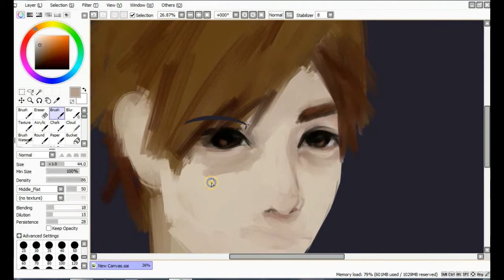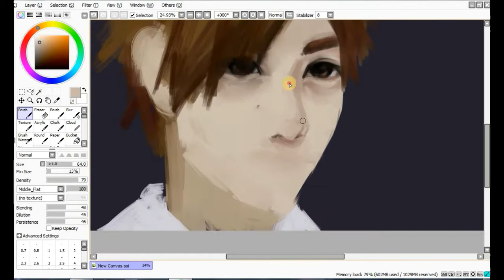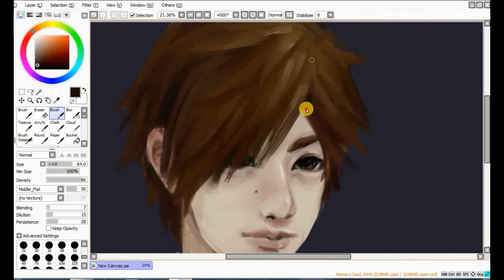渡邉りさお (Watanabe Risa) スピードペイント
Watanabe Risa

欅坂46
Keyabingo!2 渡邉理佐ダンソーファンアート

Drawing Program: Paint Tool Sai & ClipStudio Paint
Recording Software: iSpring Free Cam
Duration: 3hrs
Device: Wacom Intuos Tablet CTH680

Songs:
The Place - James Sweeney